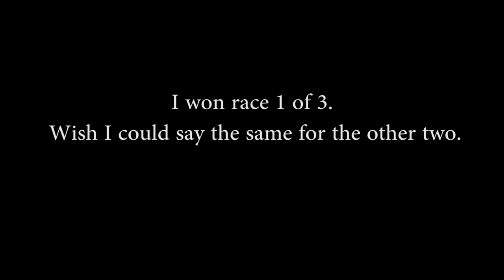Pole Position St. Louis: 2016.01.19 - RACE 1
First attempt at using a GoPro at the Pole Position indoor karting track in St. Louis.

Lap times:
35.53 (out lap)
30.09
54.23 (race paused)
29.66
29.75
29.54 (BEST LAP)
29.63
29.59
29.98
30.85
30.38
29.67